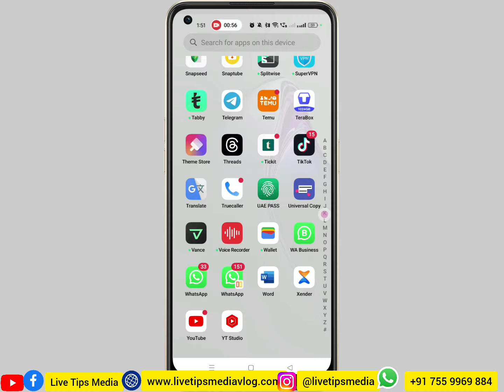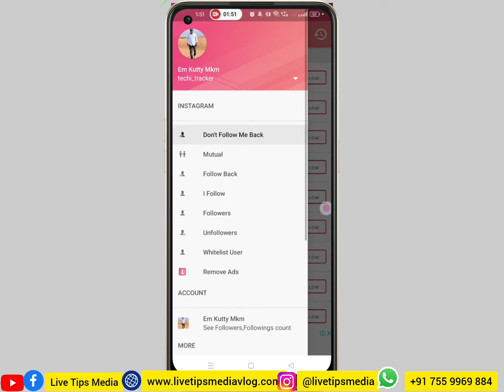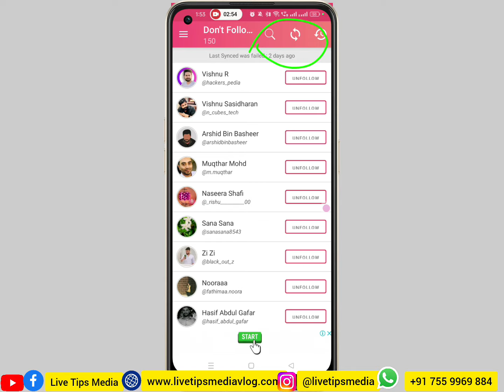ഇന്‍സ്റ്റഗ്രാമില്‍ UnFollow ചെയ്തവരെ കണ്ടെത്താം | seen Instagram Follows and Unfollows | Increase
ഇന്‍സ്റ്റഗ്രാമില്‍ ഫോളോ ചെയ്യാത്തവരെ കണ്ടെത്താം | seen Instagram Follows  and Unfollows | Increase